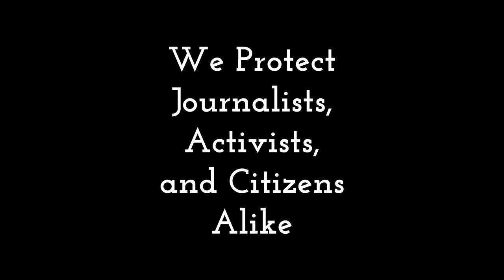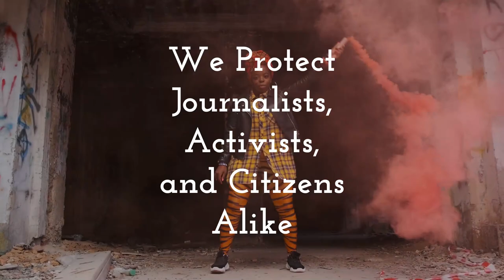Priveasy—Focus On Life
Priveasy
Open Source Privacy